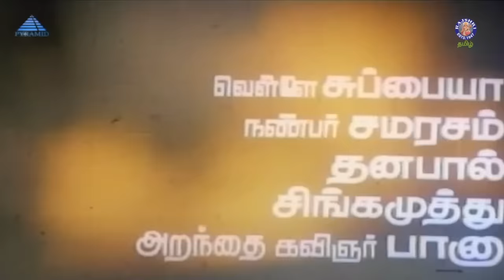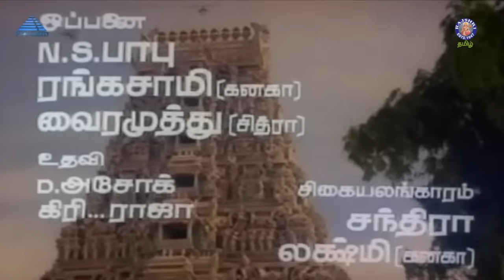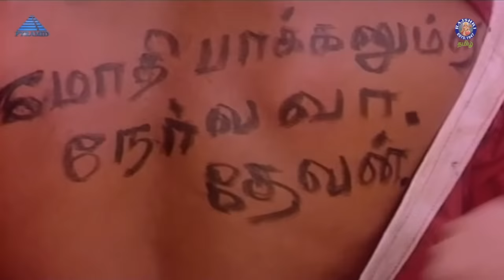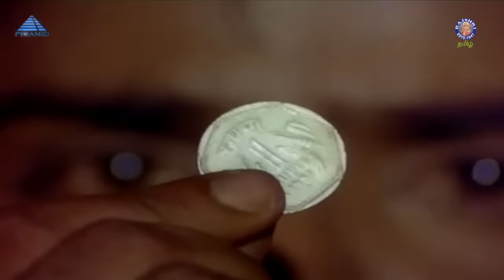வெள்ளைய தேவன் | Vellaiya Devan Full Movie | Ramki, Kanaka, Janagaraj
Vellaiya Thevan is a 1990 Indian Tamil-language film, directed by Manoj Kumar and produced by Eknaath. The film stars Ramki, Kanaka, Janakaraj and Chitra. The film had musical score by Ilaiyaraaja.

Plot Summary
When Vellayadevan discovers that the murderer of his sister is none other than Sevankala, he vows to take revenge and put him and other culprits behind the bars.